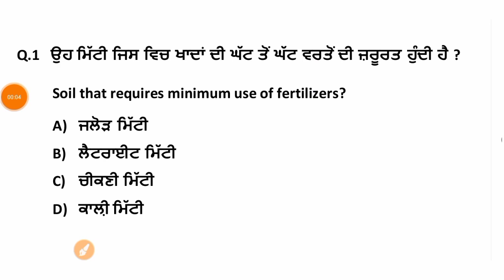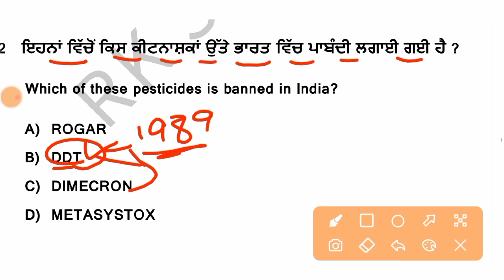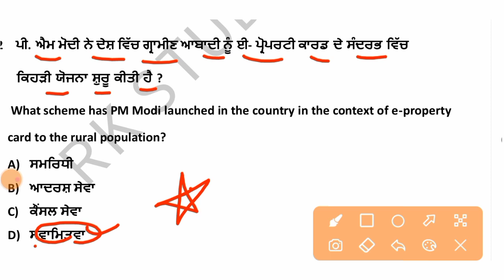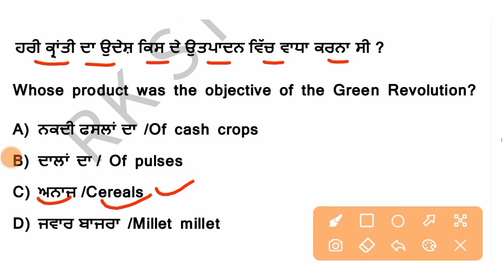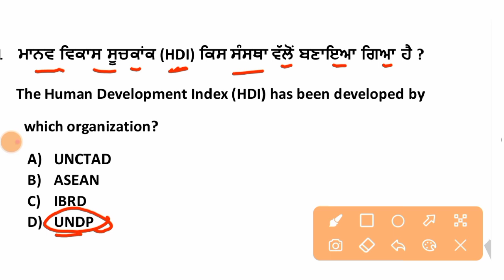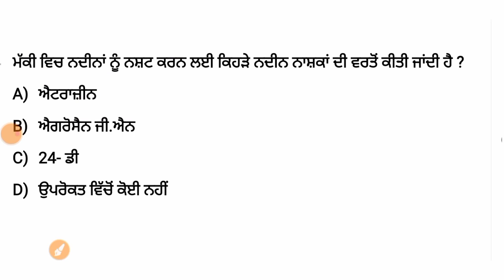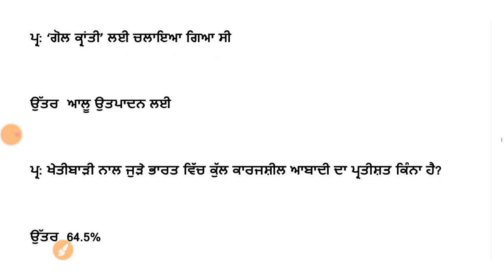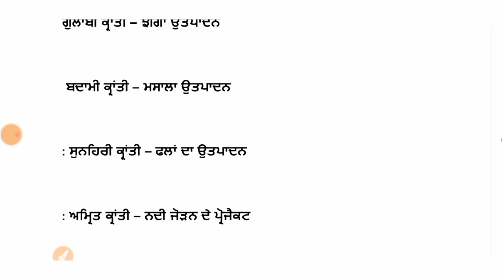Punjab patwari Agriculture gk mcq/Agriculture class for punjab patwari/Agriculture economics gk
Thnks ❤️